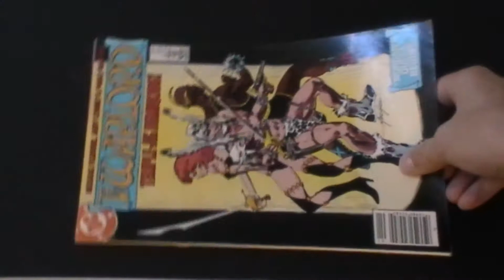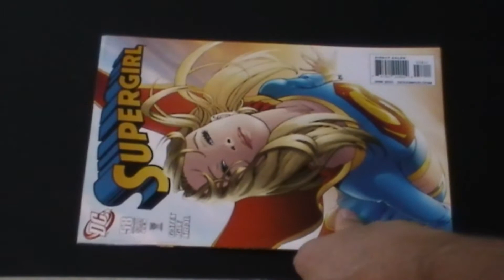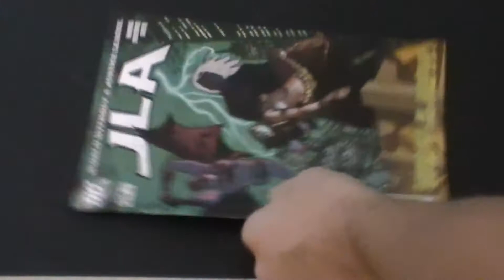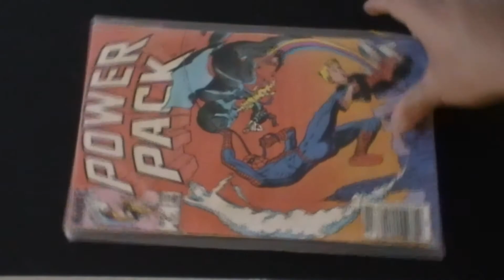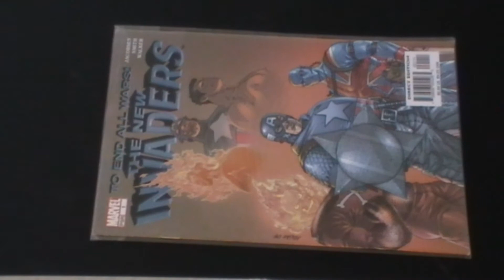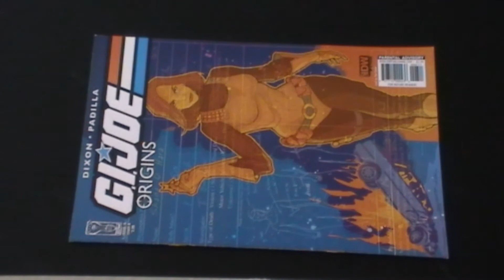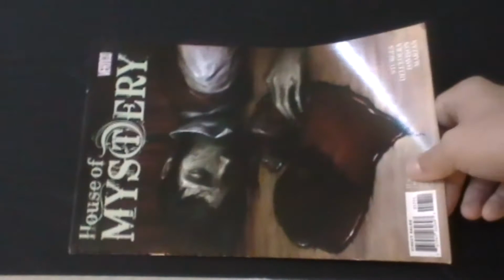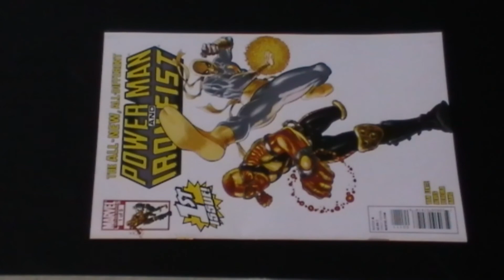Swap Meet Comic Book Find 9-29-12 part 3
This is part 3 of my Comic Book Finds from 9-29-12. I got about 200 Comic Books for 30$. Enjoy!